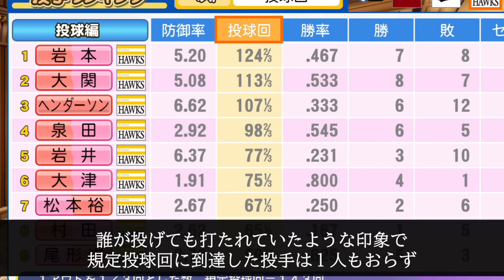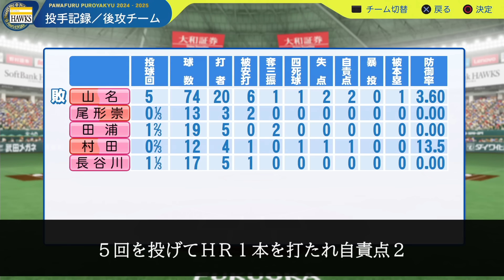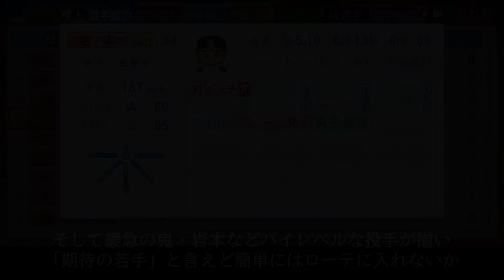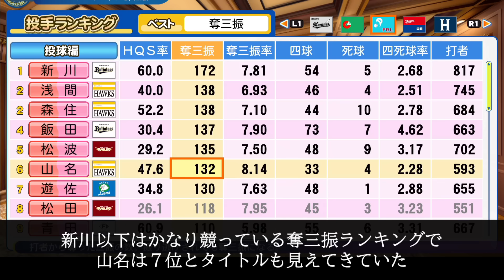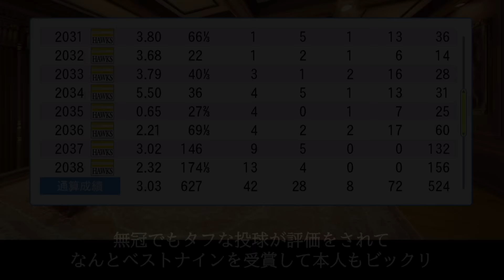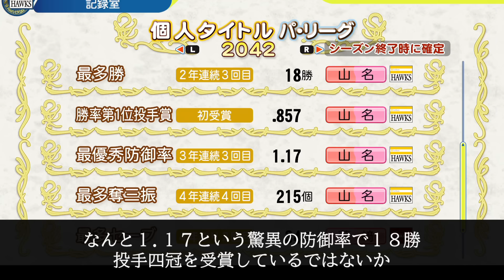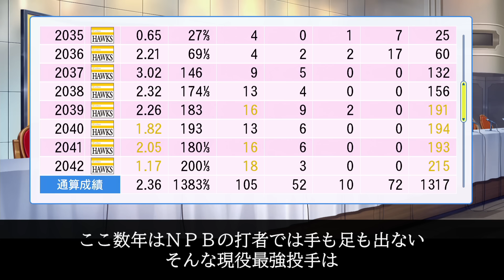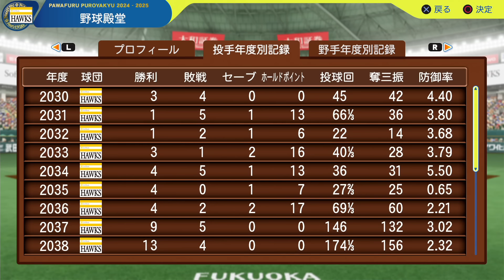【パワプロ2024】架空選手「消えるフォークにノビる直球！エースが約束された右腕・山名晃紀」【ほぼオーペナ】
セレブレーターの山東紀之です。

今回ご紹介するのはエースが約束された右腕・山名晃紀。
2029年、ホークスが「将来のエース」と言われる高校生を指名した。
高い投手能力に消えるフォークを投げる。
3年後にはエースになれると言われた彼だったが…。